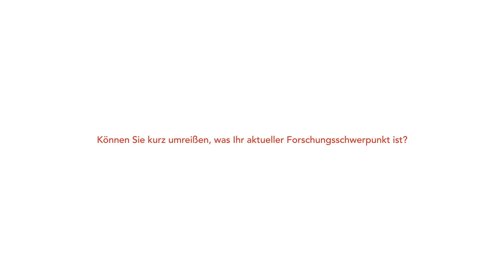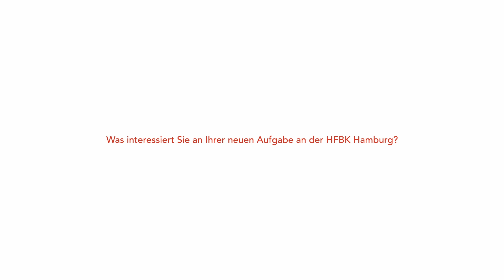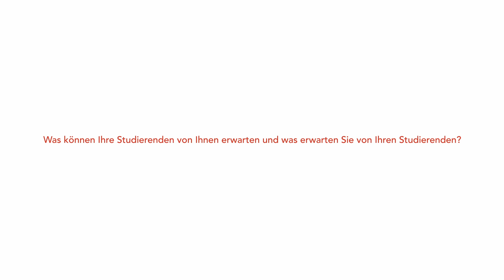Im Gespräch mit / Talking to Elisa Linseisen, Prof. für Film- und Medienwissenschaften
Prof. Dr. Elisa Linseisen ist ab dem Wintersemester 2024/25 Professor*in für Film- und Medienwissenschaften an der Hochschule für bildende Künste Hamburg.